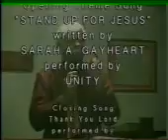NBF Standing For Jesus (3 of 3) August 16, 2009 ep. 156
Catch this show Sundays on IMC TV 21 at 4:30 pm right after Mountaintop Praise!